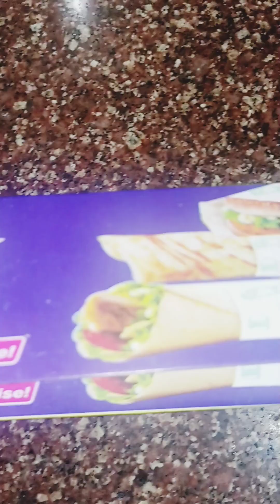Kid's School Lunch Box Recipe😋। Suji Poha Balls😍 । Easy Semolina Balls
Kid's School Lunch Box Recipe😋। Suji Poha Balls😍 । Easy Semolina Balls part11‎@NehaVishuA